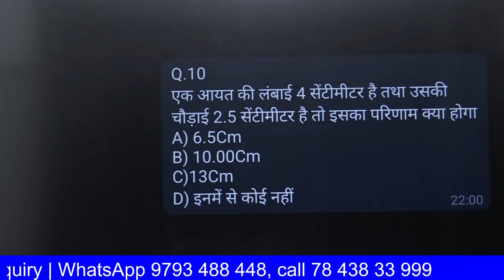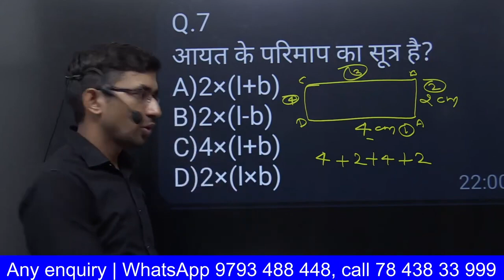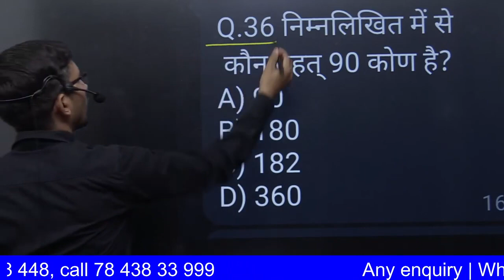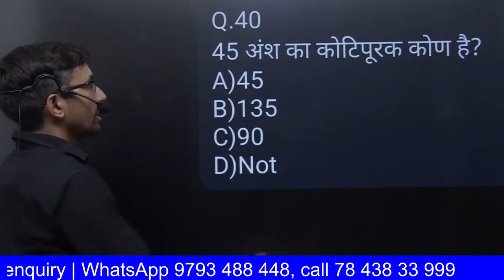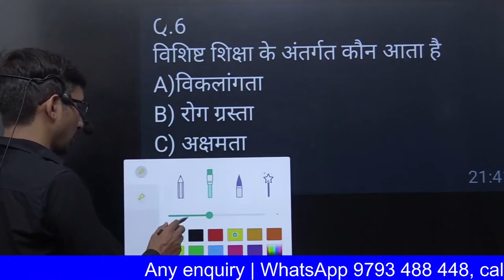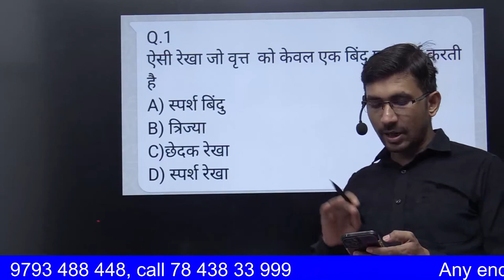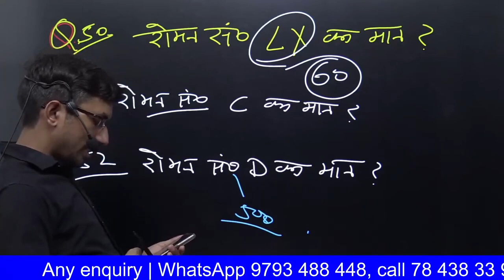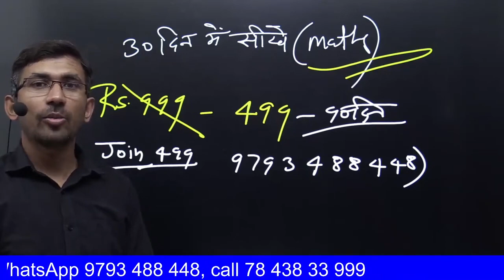Revision UP Deled 1st sem Maths Exam 2023 | Live 11